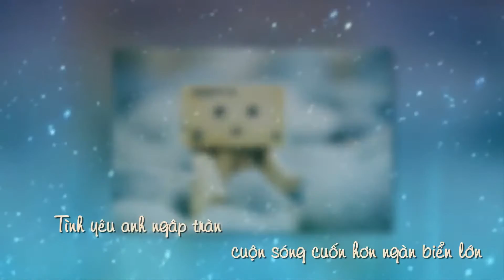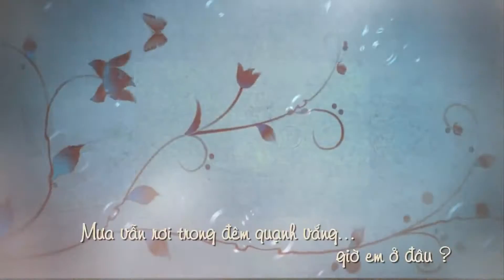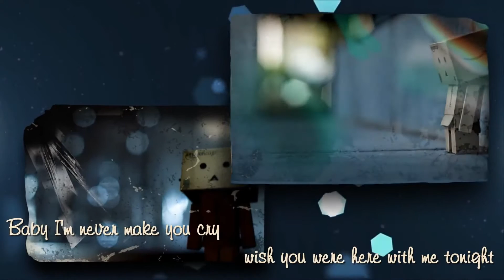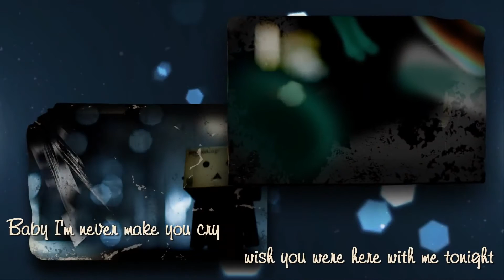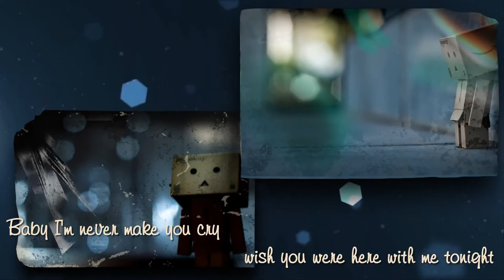Valentine Chờ Tiên Cookie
- Like Fanpage để xem thêm nhiều clip và thông tin đời sống thú vị